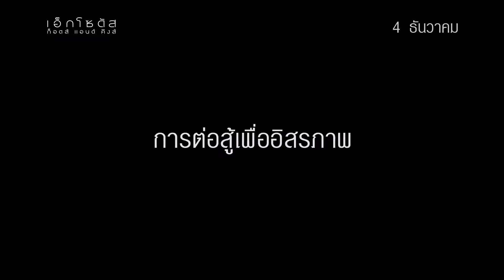Exodus: Gods and Kings | Spot 30 Sec | TV Spot TH